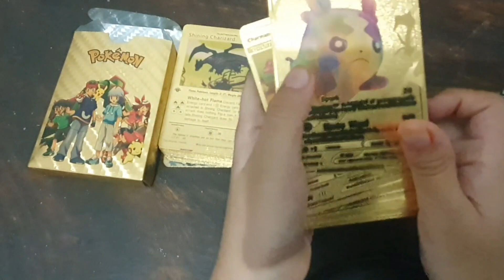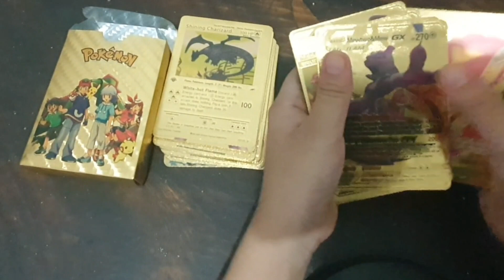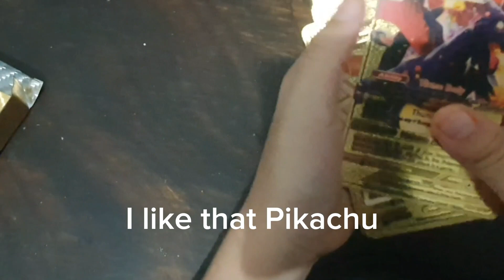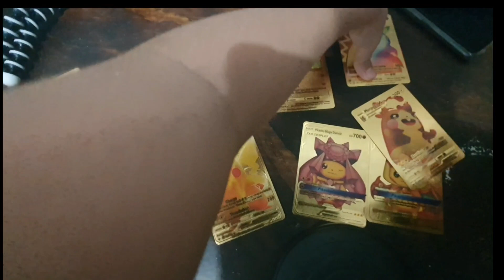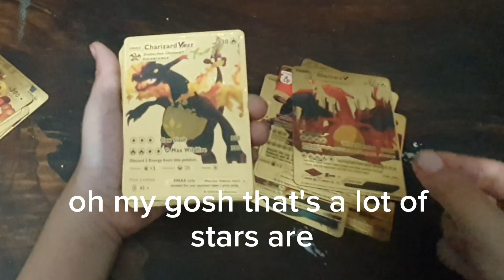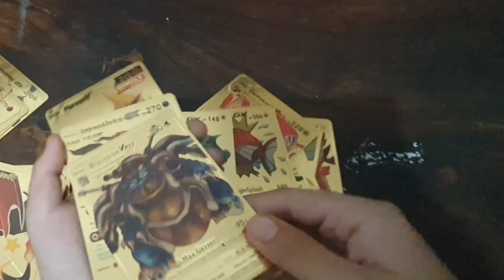Unboxing my pokemon gold cards. So excited!!!!!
I love pokemon cards. I got excited when I saw them online and here they are with me.